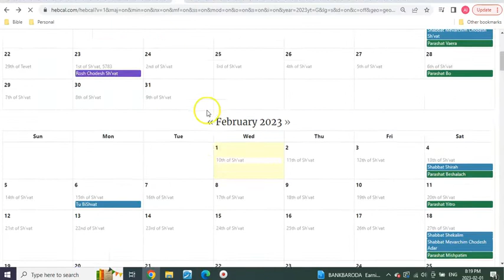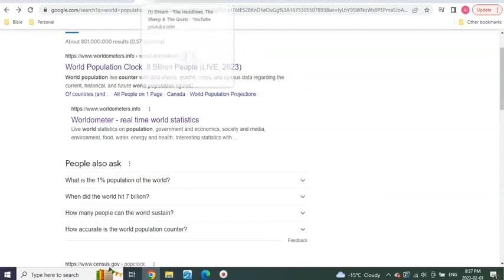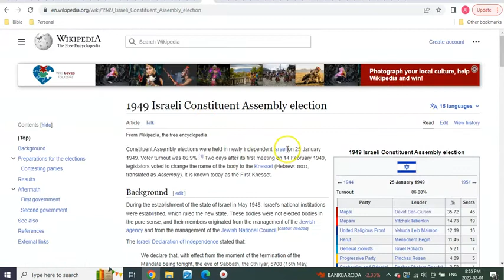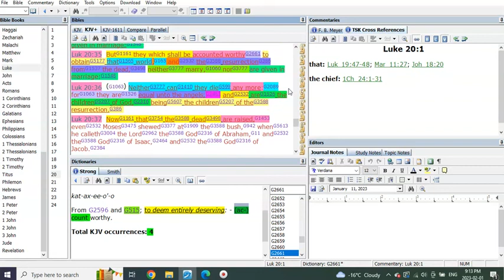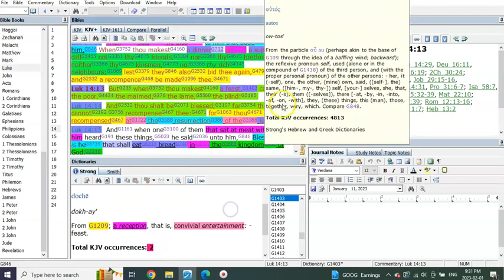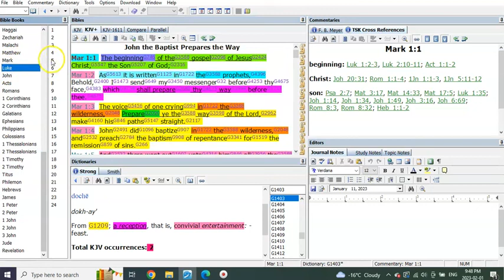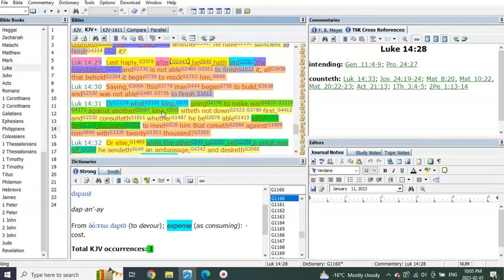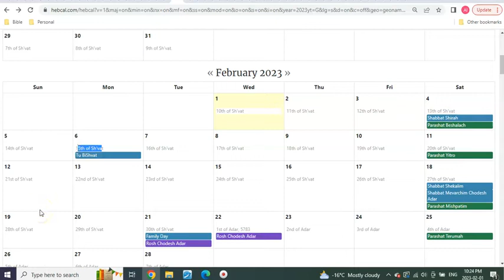He That Hath Ears To Hear